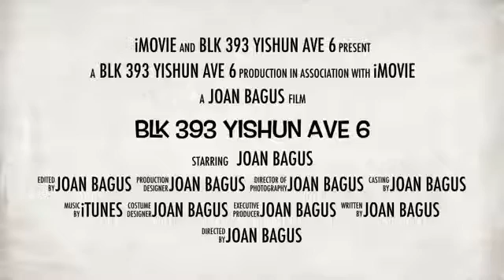3 'A' Blk 393 Yishun Ave 6 for Sale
3 'A' Blk 393 Yishun Ave 6

- “3A @ Blk 393 Yishun with move-in condition for sale”
- 3 ‘A’, 73 sqm, lift level, renovated, move in condition
- Upgrading: LUP paid
- Living room floor and kitchen floor ceramic
- Living hall facing South and door facing West
- Large Childcare Centre, Pri/ Sec Schools, shops
- [Future] Hawker centre, market, coffeeshops
- All races, Singaporean & PR eligible